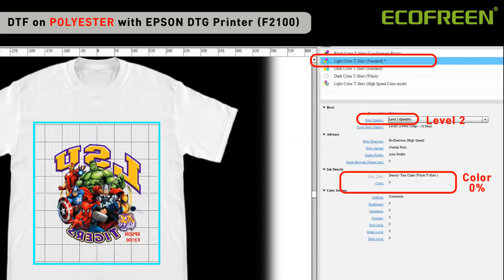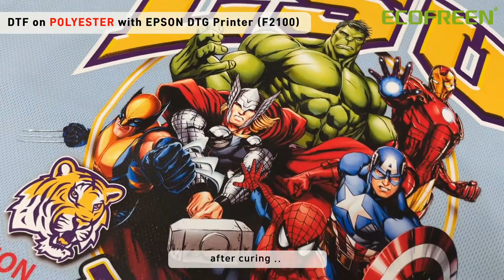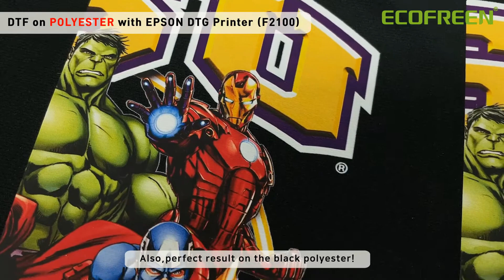DTF on POLYESTER with EPSON F2100 series / F3070,F3030,F3060,F3050,F2100,F2160,F2140,F2150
Ecofreen Hot Melt Powder & Film !